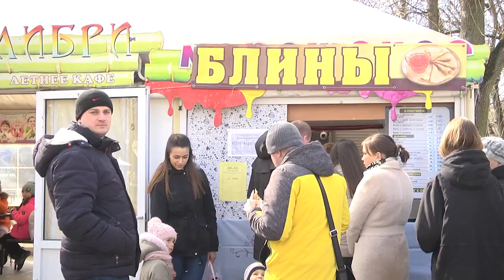2022-03-09 г. Брест. Масленичные гуляния. Новости на Буг-ТВ.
В этом году календарная неделя марта завершилась 6-го марта, именно на этот день выпал всеми любимый праздник Масленица. Сотни брестчан пришли в городской парк  мая на празднования. Программа мероприятия рассчитана на три с половиной часа, и проводилась на всех локация. Как жители города проводили зиму и встретили весну  - смотрите в  сюжете.